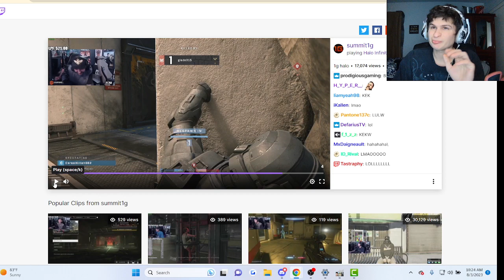fanof Reacts to summit1g's amazing halo infinite Clip